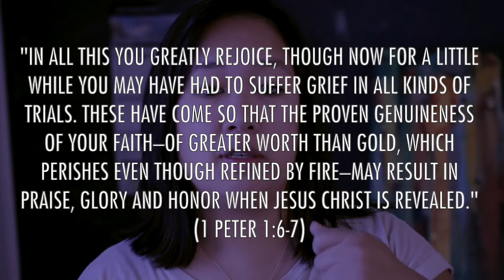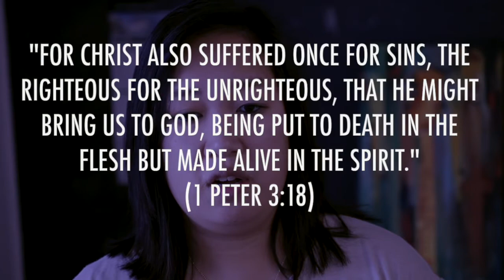The Purpose of Pain // Devotion Video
I've recently heard and seen the pain of many people I know and some I do not know. So it got me thinking, what is the purpose behind pain? And how do we approach pain as believers?

So I hope these words of encouragement can help you or someone you know who may be going through a painful time.

Let's comfort one another, look to hope, and keep the faith.